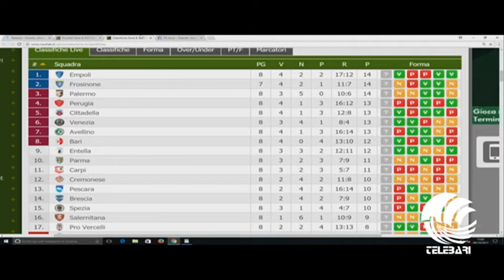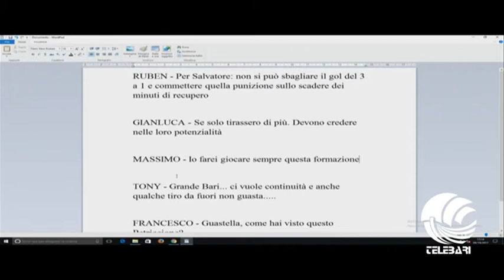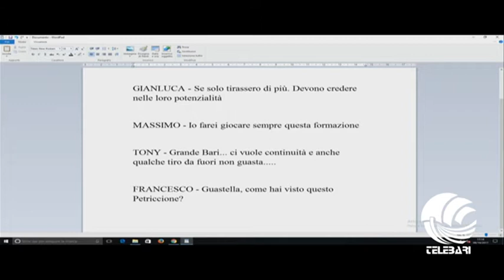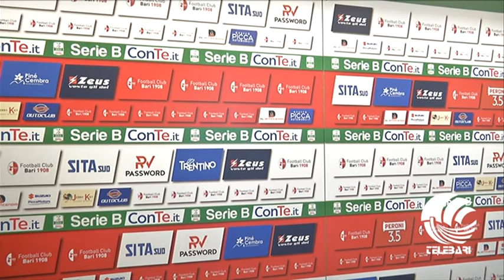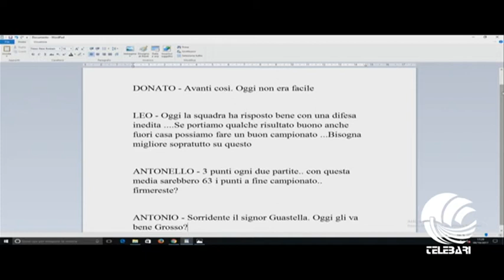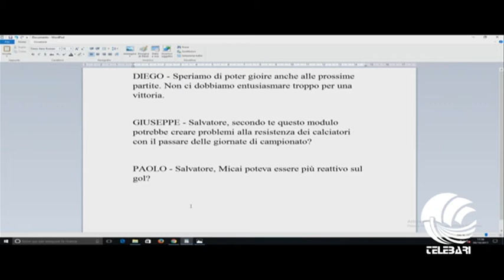91esimo minuto 09 10 17